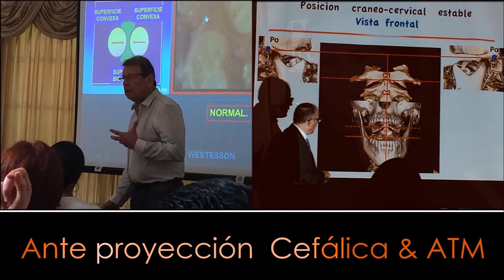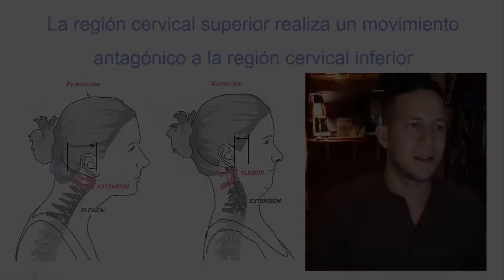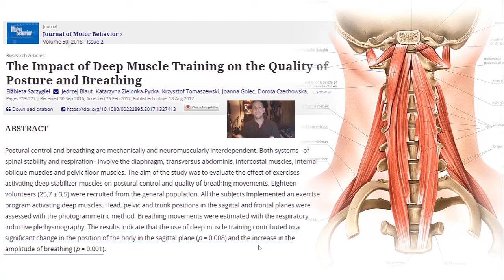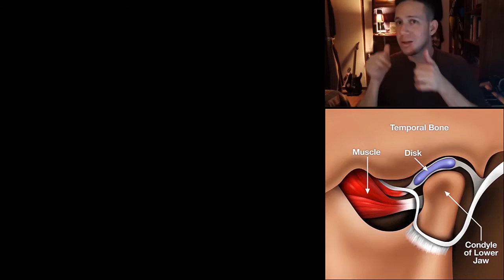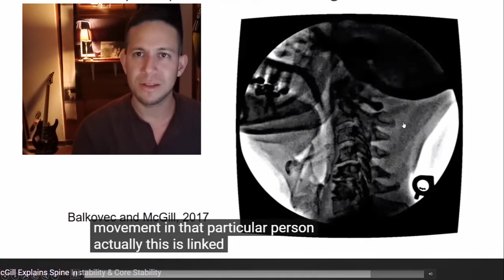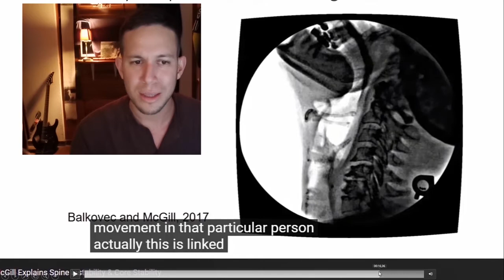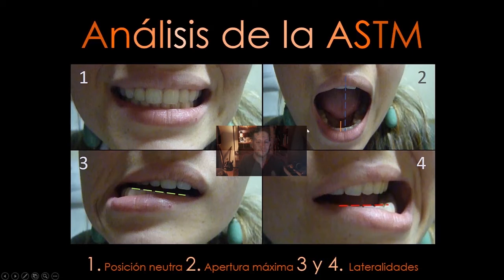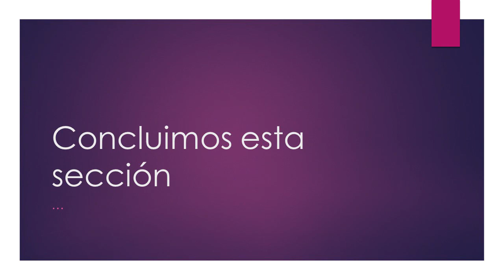13 Anteproyección cefálica & ATM